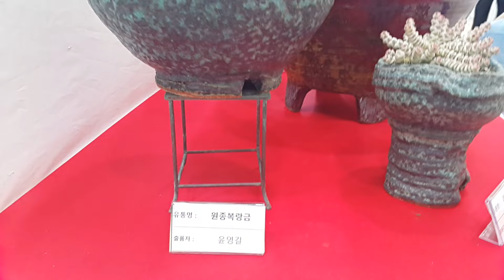대한민국 다육식물 전시회 마지막 영상 (2017년♡*9)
첨화면에나오는 원종복랑금은 국내에3게들어왔다네요 이영상을 마지막으로 전시회육이들 올립니다 폰저장공간이 부족하여 영상찍다가 멈추면 공간비우며 촬영하다보니 짧게녹화하다보니 9회까지영상이있네요 이영상에선 나중에반복된육이도있네요 앞에줄쳐져 있어서 촬영중 두손나란히하며 찍었지요 여러분들과 함께볼수있어서 좋았답니다 다시보고싶으신분들은 제유튜브에 오시면1회부터 보실수있답니다 1년에한번전시회가 열린다하니 내년에 기회되심 보러가셔요 그동안봐주시고 뎃글 좋아요 해주신님들 감사드립니다 ^^*